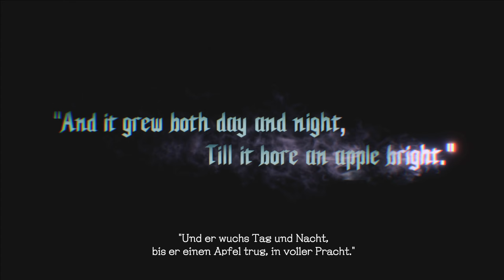Devil May Cry 5 #01 - Machtlos (Gameplay Deutsch)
Devil May Cry 5 Let's Play Deutsch von Bardorah

Devil May Cry 5 - Let's Play Devil May Cry 5 - German/Deutsch Gameplay